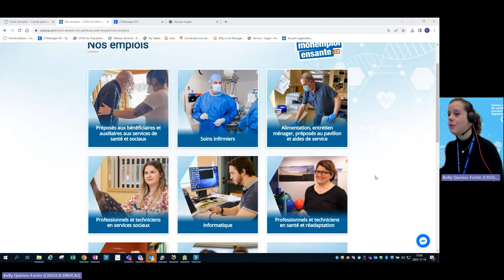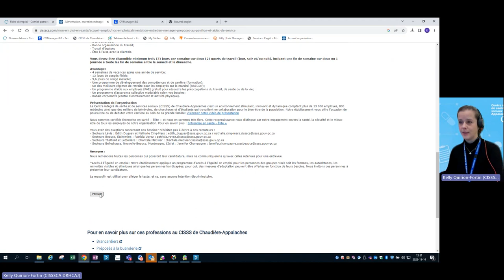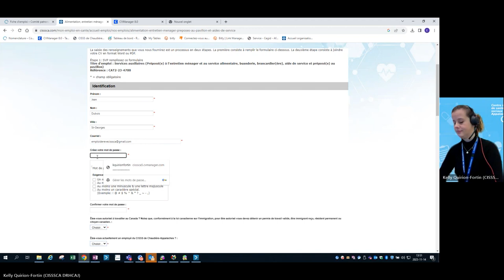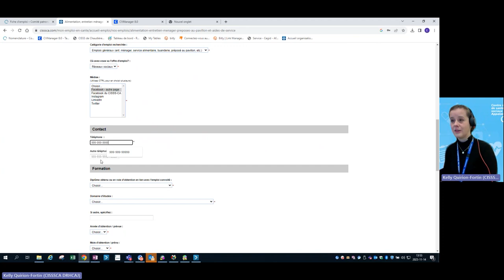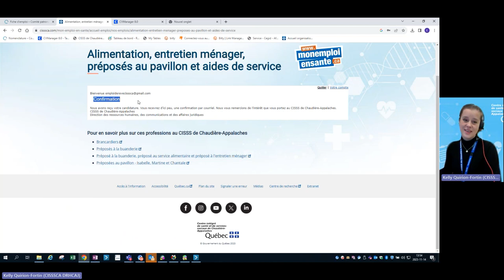Comment postuler sur monemploiensante.ca